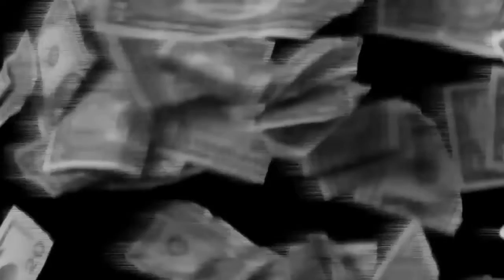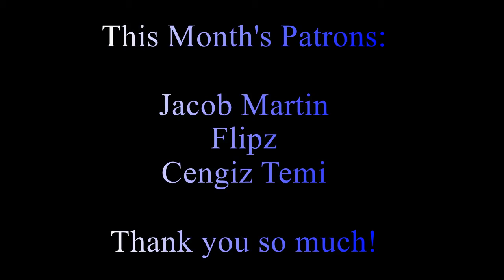Free Speech Isn't Free Of Consequence?!